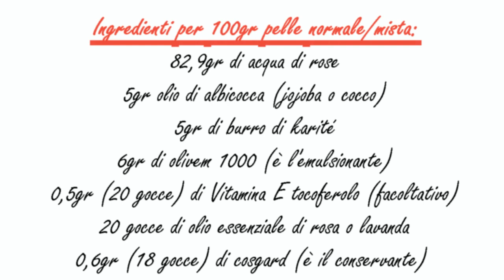❤CREMA VISO IDRATANTE ALLA ROSA❤ facile ed efficace!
Tutorial semplice per realizzare una crema idratante alla rosa! Mi piace tantissimo..e a voi?? Baci!

Se avete la pelle secca usate: 7gr di burro di karité e 8gr di olio di riso, cocco, jojoba, girasole, albicocca, argan,ecc... (quindi togliete 5gr di acqua di rose dalla ricetta)
Se avete la pelle grassa usate: 3gr di burro di karité e 4-5gr di olio di cocco, jojoba, girasole, albicocca, argan,ecc... (quindi aggiungete 2-3gr di acqua di rose alla ricetta)